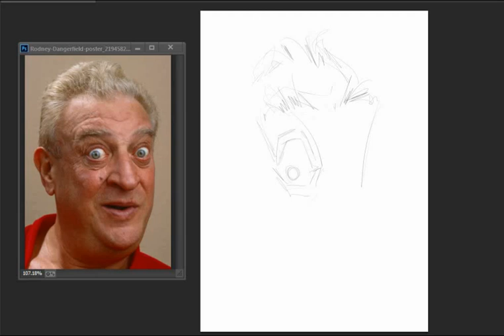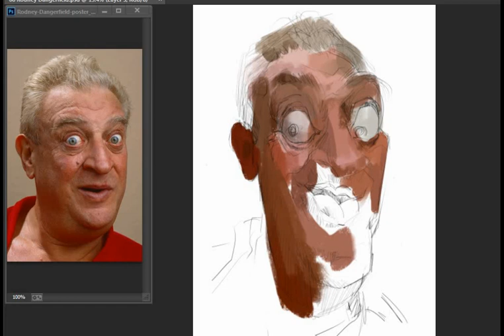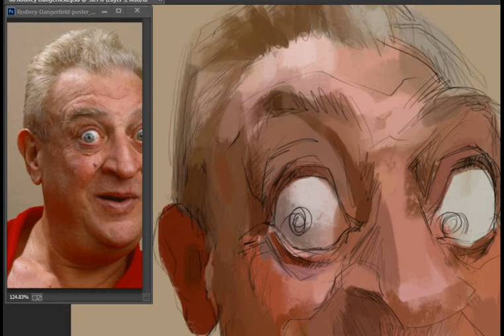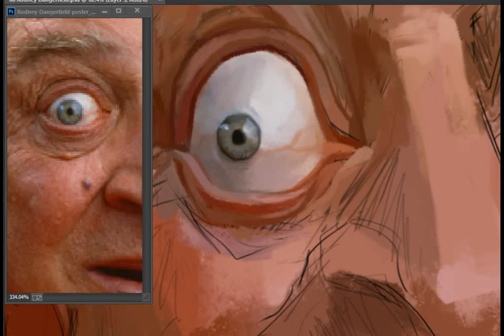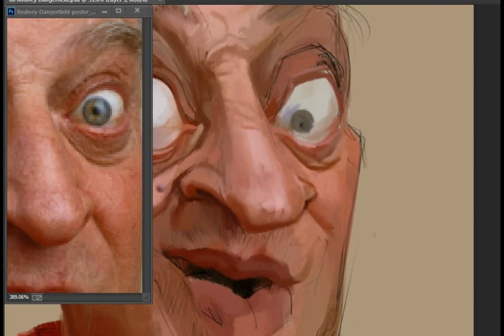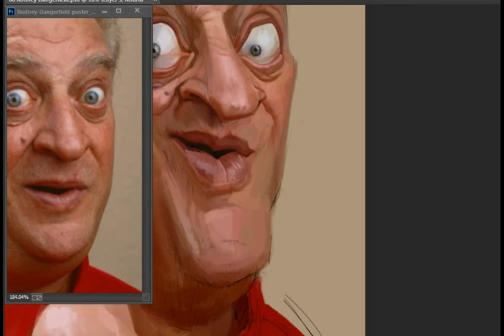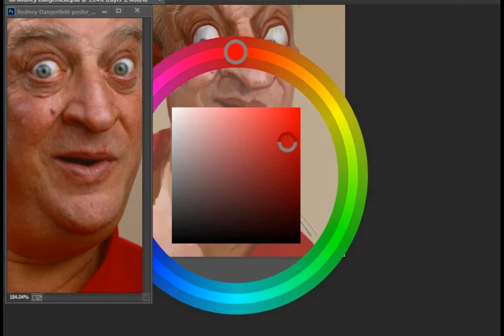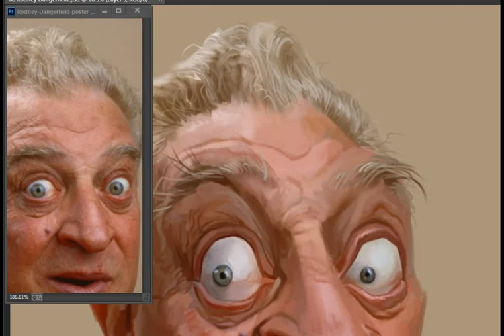Rodney dangerfield digital caricature real time process video